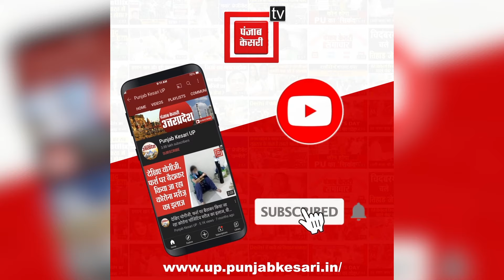Om Prakash Rajbhar फिर बेकाबू!, BJP कैंडिडेट पर खड़ा किया सवाल, बोले- Amit Shah ने मुझे बुलाया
उत्तर प्रदेश (UP) की सियासत में अपने बयानों को लेकर चर्चा में रहने वाले सुभासपा अध्यक्ष ओम प्रकाश राजभर(OPRajbhar) ने बीजेपी (BJP) के खिलाफ ही बड़ा बयान दे दिया है...